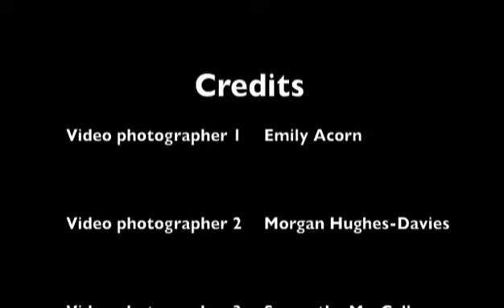HC Hurricanes vs STU Tommies Game Highlights part 2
Game highlights part 2